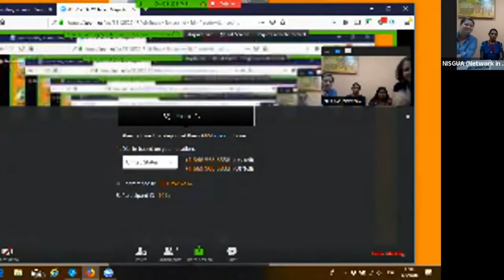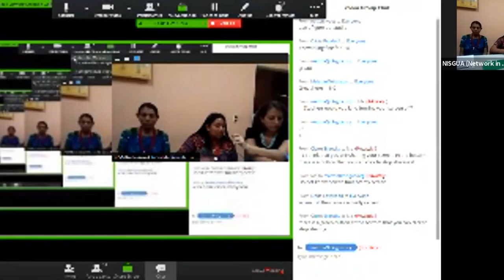NISGUA-BTS Joint Webinar: "In Our Own Skin" Maya Achí Women’s Fight for Justice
NISGUA and BTS jointly present the webinar, "In Our Own Skin" Maya Achí Women’s Fight for Justice.

Paulina Ixpata Alvarado (survivor and witness in the Maya Achi Sexual Violence case) and Gloria Pérez (lawyer with the Rabinal Legal Clinic, and upcoming BTS tour speaker) present their fight for justice, share more about the challenges they have faced in the process, and explain the importance of international solidarity and presence.